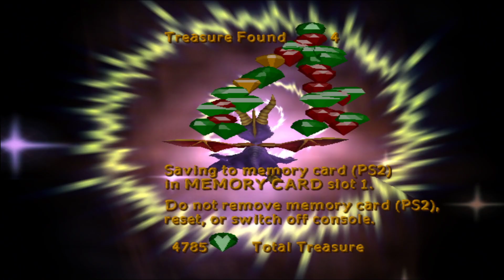Spyro : Enter the Dragonfly Part 16 Oasis Speedway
We explore deeper into the Thieves Den and hit the Oasis Speedway, filled with Magic Carpets, rings, Cobras, and some absolute monstrosity's people around here call camels!